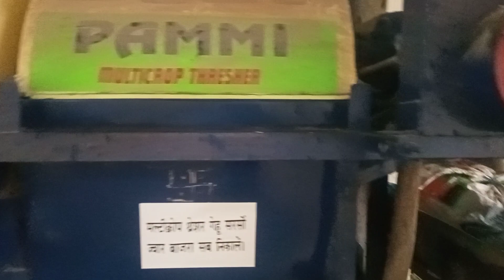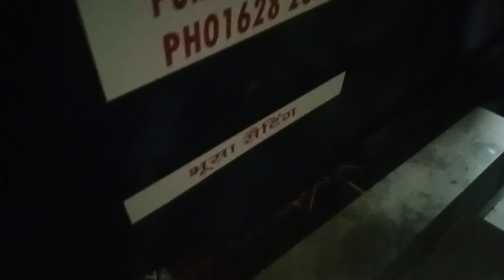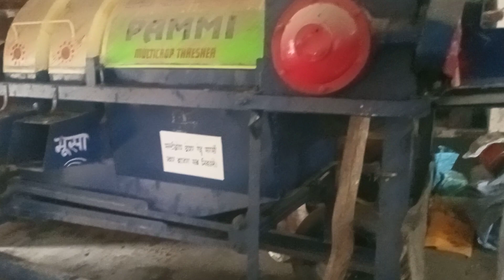पम्मी कटर मशीन बिकाऊ है#